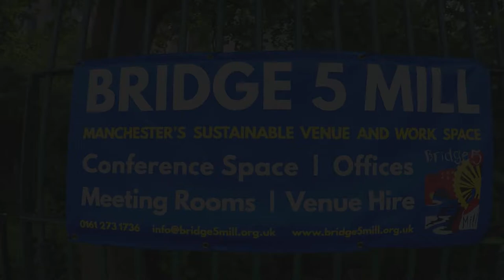I'M NOT EGYPTIAN!? (BBC Radio Leicester Vlog Style Series)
Hi guys, welcome to my second vlog style epsiode.

Just a bit about goings on last week. It's nice to vlog things so that one day I can look back on them,. But if it interests or motivates people in the process then win/win!